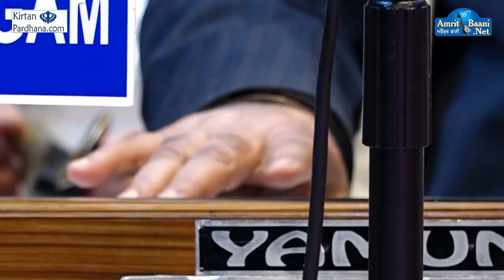Bhai Davinder Singh Khalsa Khanne Wale (31-Dec 2018) Gurdwrara SisGanj Sahib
Here is the subscription link:
➤ Youtube.com/Amritbaani

Youtube.com/Amritbaani